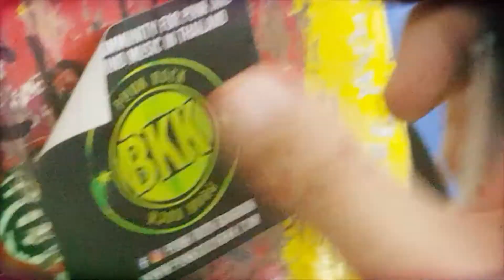SOM TAM SHREDDERZ EPISODE 1